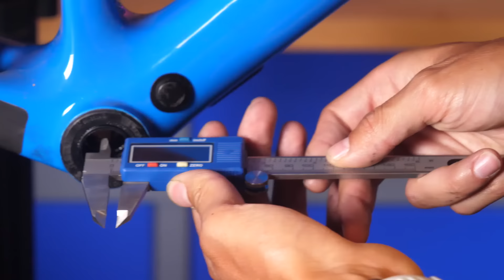Cómo Cambiar una Caja de Pedalier Press Fit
Caja de Pedalier Press Fit: cómo desmontarla.
Estamos en el taller y vamos a ver como cambiar una caja de pedalier press fit siguiendo unos sencillos pasos.

00:50 Herramientas para cambiar caja pedalier
02:55 Pasos a seguir para sustituir la caja de pedalier

Beat And Vibe - Mar Vei
I_m The Only One You Want (Young Community Remix) (Instrumental Version) - MNDLSS.